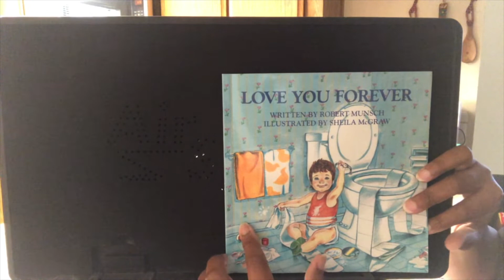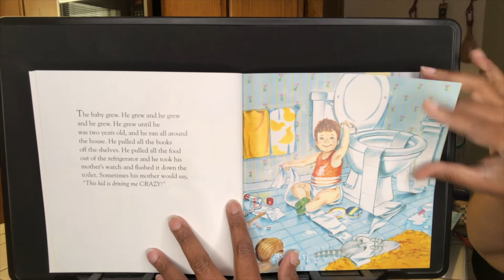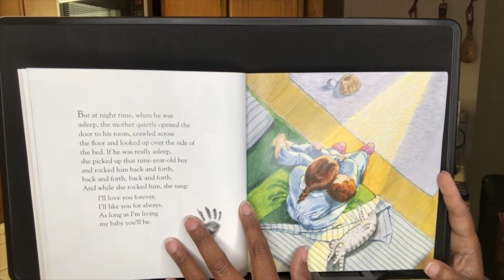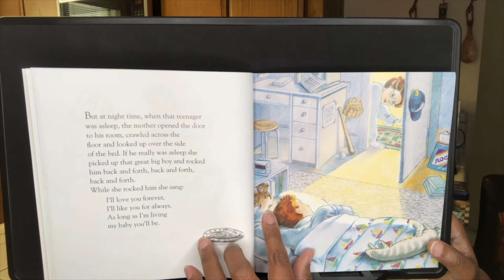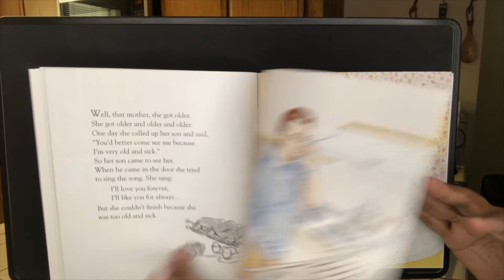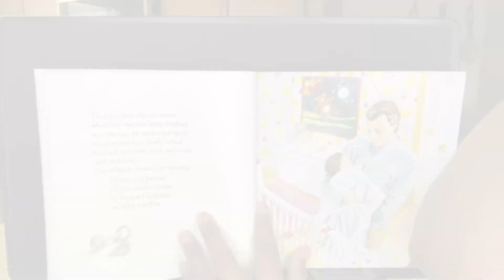LOVE YOU FOREVER